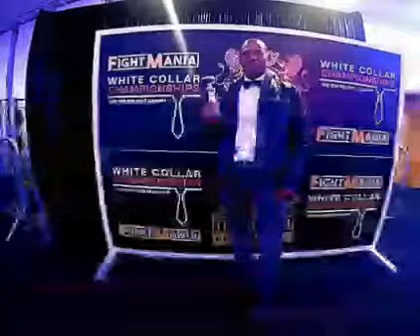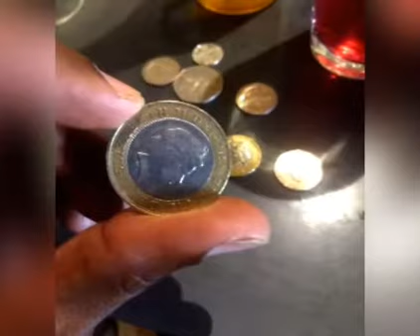White Collar Championships / Fight Mania Chet Pickens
Quest to be the best took me to Birmingham England- Chet Da' Jet